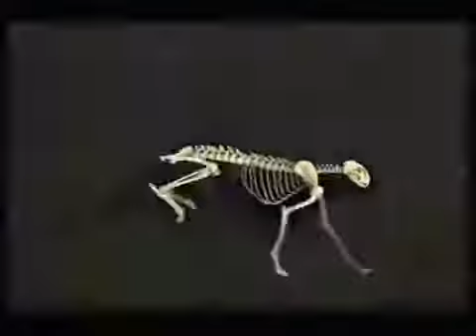Cheeta ki Top speed